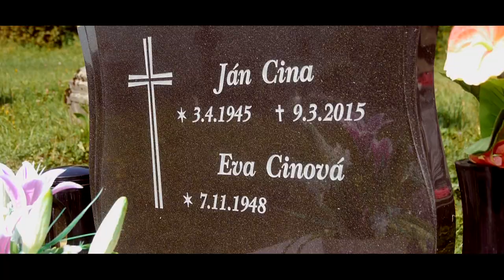Timea @ Radovan / Náš Svadobný Deň